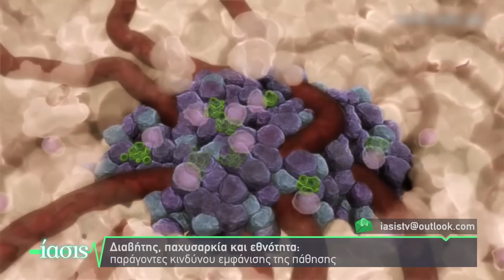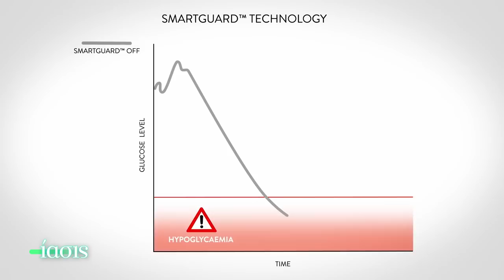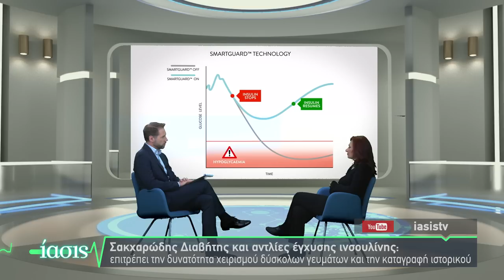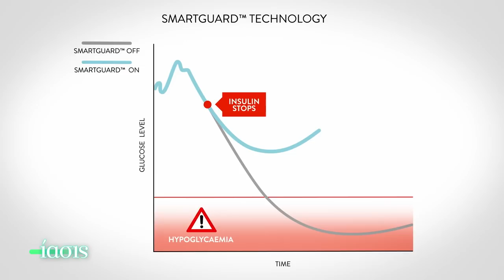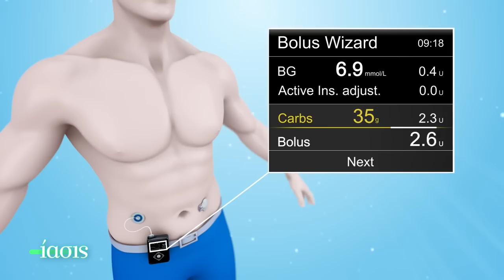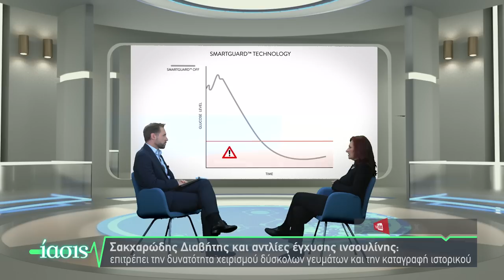ΙΑΣΙΣ Tv - Διαβήτης Τύπου 1 και Νέες τεχνολογίες: Ζούμε φυσιολογικά!_ Ανδ. Βαζαίου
Πως αντιμετωπίζεται ο διαβήτης τύπου Ι; Μπορεί το παιδί να ζήσει μια φυσιολογική ζωή; Ποιες είναι οι νέες τεχνολογίες στη ρύθμιση του σακχαρώδους διαβήτη; Η παιδίατρος - Διευθύντρια της Α’ Παιδιατρικής Κλινικής του Νοσοκομείου «Π. & Α. Κυριακού» και Επιστημονική Υπεύθυνη του Διαβητολογικού Κέντρου Ανδριανή Βαζαίου δίνει όλες τις απαντήσεις.